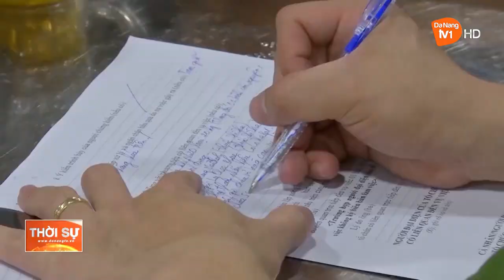TẬP TRUNG NGĂN CHẶN TÌNH TRẠNG MUA BÁN SHISHA, BÓNG CƯỜI